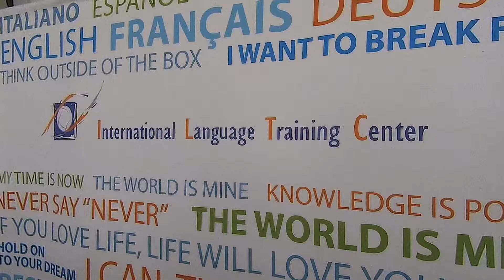ILTC. Induction 2016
43 Petru Rares str., Chisinau
       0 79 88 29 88,
       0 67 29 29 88